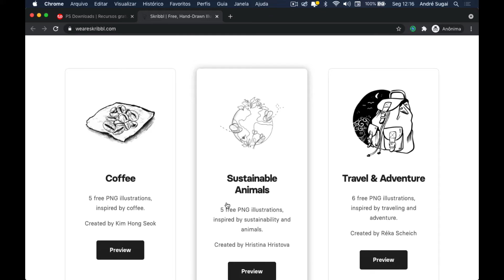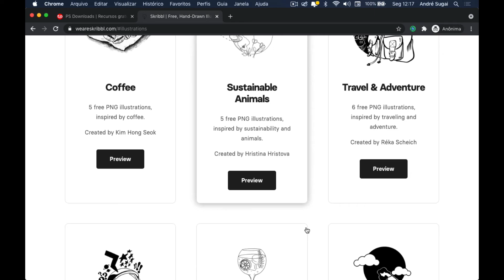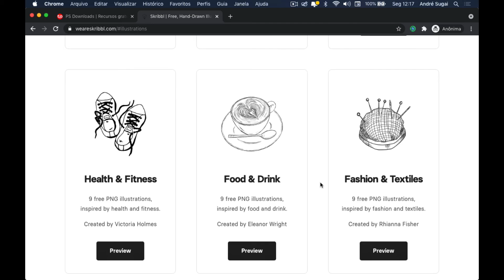Skribbl, pacote de ilustrações grátis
Neste vídeo apresento para vocês o Skribbl, um site que oferece pacotes de ilustrações gratuitas no formato PNG.